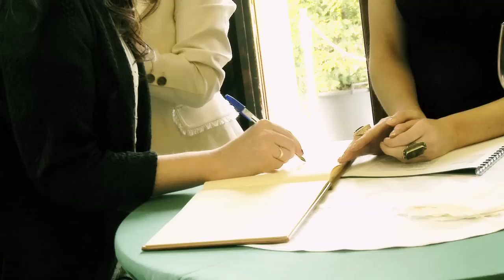Specsavers Ireland's Spectacle Wearer of the Year 2012 Final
Maria Gildea named Ireland's Spectacle Wearer of the Year 2012

Specsavers celebrated the announcement of Ireland's Spectacle Wearer of the Year 2012 at the nation's biggest annual spectacle fashion-fest last night.

Maria Gildea from Co. Donegal was crowned as Ireland's Spectacle Wearer of the Year 2012, as the country's top specs-wearing style-setter finalists went head to head for the coveted title at a fashion event at the Minerva Suite in the RDS in Dublin on Thursday the 3rd August 2012.

Speaking at the national final Maria said 'I was so excited about getting through to the Irish final. When I entered the competition it was a real spur-of-the-moment thing and I never imagined I would be the winner on the night!"

MC on the night, TV presenter and model Glenda Gilson, was on hand to introduce each of the finalists to the panel of judges as they took to the catwalk. The evening was a glamorous affair with all fashion provided by House of Fraser and styled by Sinead Keenan, make up by Zoe Clarke School of Make Up and hair styling from David Cashman.

Judges making the all-important decision included Styleisle.ie fashion blogger Lorna Weightman, Irish Daily Mirror Showbiz Editor Sam Hamilton, Assets Model Agency representative Derek Daniels and Specsavers very own Sinead Clohessy.

Winner Maria received one year's representation with Assets Model Agency, a make-up master class with top make-up artist Zoe Clarke, a fashion portfolio shoot with Ireland's top photographer Lili Forberg, a €250 House of Fraser gift card and a €215 Specsavers eyecare voucher.

As if that's not enough, the spectacular winner will now also go on to appear at the International Grand Final in London. Specsavers style ambassador Gok Wan will present the awards at the star-studded grand final, taking place on Tuesday 30 October 2012 at the iconic Battersea Power Station.